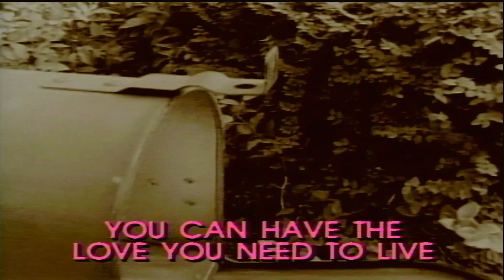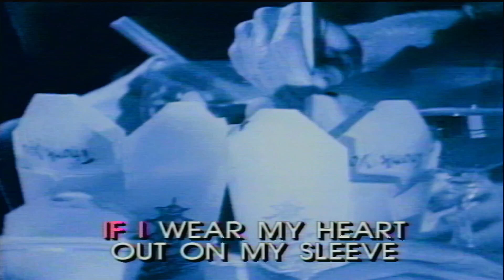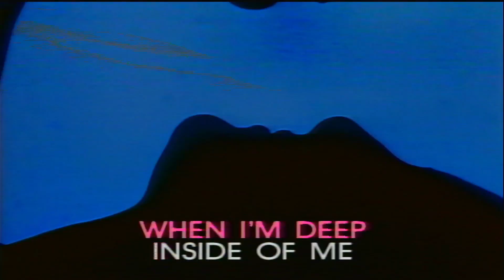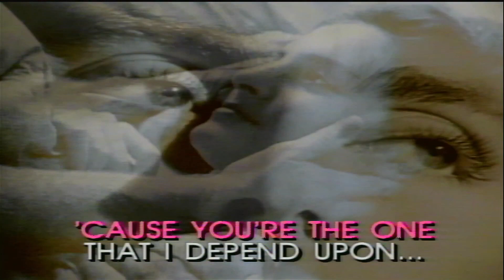HONESTY - Billy Joel - Pioneer Laser Karaoke Vol. 28